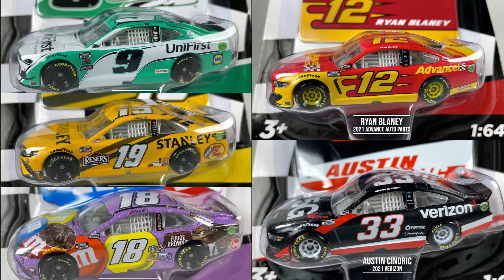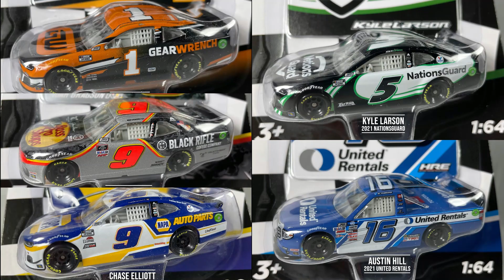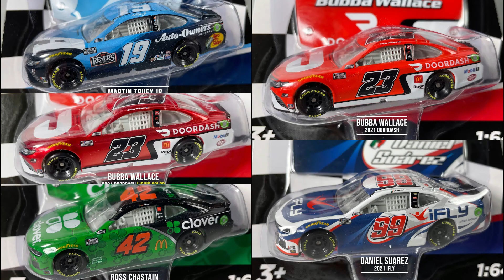**ALL 13 NASCAR AUTHENTICS 2021 WAVES RANKED**